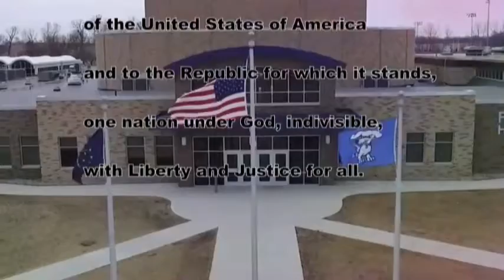HDTV News 10/1/19